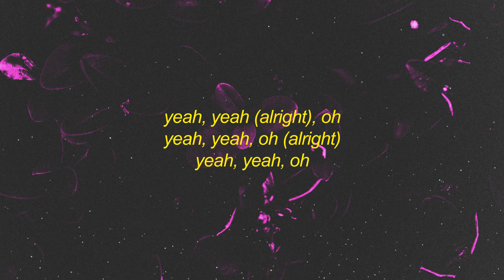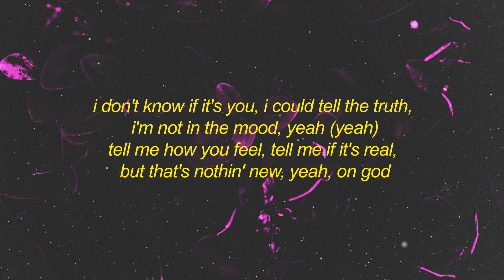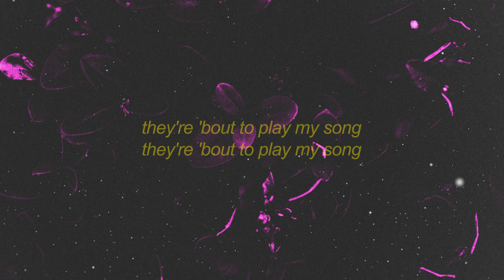Lil Tecca - Number 2 (Lyrics)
[Intro]
Yeah, yeah (Alright), oh
Yeah, yeah, oh (Alright)

[Chorus]
I don't know if it's you, I could tell the truth, I'm not in the mood, yeah (Yeah)
Tell me how you feel, tell me if it's real, but that's nothin' new, yeah, on God
Bring that shit together, I could be the glue, I could be the tool (I could be)
Now you tryna run the show, tryna be my main, but you number two, yeah, woah
Every time they went and tried or somethin', it's a man down, man down, man down
Better not bring your lil' ho around, 'cause she fanned out, fanned out, fanned out
I don't know where I would be today if I never went and took a chance now
But I know I had it planned out, still goin', we not even here now

[Verse]
Bitch, I be on my own shit
Yeah, bitch, I be on my own time
Oh, that's your shawty? Then how we still linking?
How come I hit that shit both times?
Asking me questions, "Tec, you really want me?"
Keep it a buck, I'm like, "No, why?"
Baby, I'm not one of those guys
I need the guap and that soul tied
Yeah, see those, costed me couple Gs
C-notes to see me on the scene
You gettin' taxed if you not on the team
I do the most, but it's showin' a fee
It probably take a lot to tolerate me
It's obvious, they love to change with the seasons
Only one life, I got only one reason
Said I do it, bitch, I'm doin' it, beastin'
See rap shows near Frankfurt

[Chorus]
Bring that shit together, I could be the glue, I could be the tool
But I know I had it planned out, still goin', we not even here now (Yeah)

[Outro: Rhegan Coursey]
They're 'bout to play my song